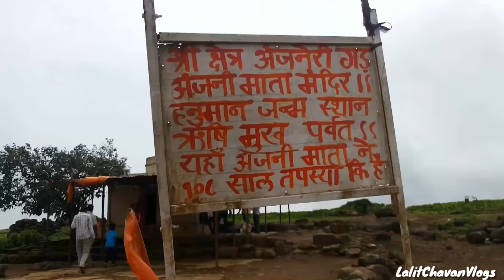Anjaneri Hill | हनुमानाचे जन्मस्थान तुम्ही पाहिलं आहे का?Vlog#19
Anjaneri This place is The Lord Hanuman Born Place Near To trambakeshwar (Nasik).